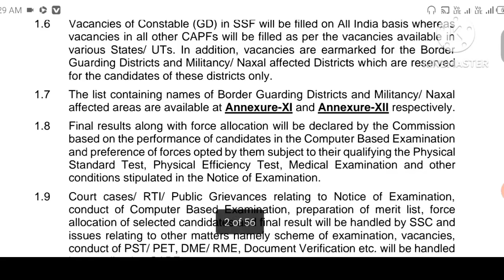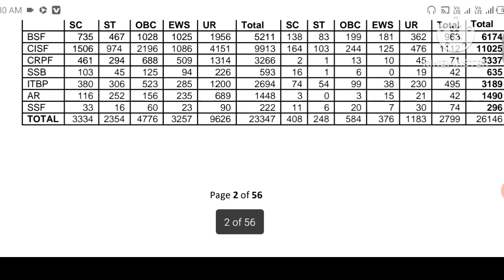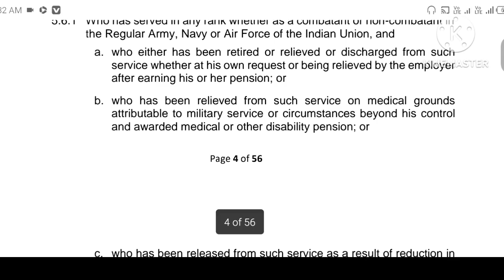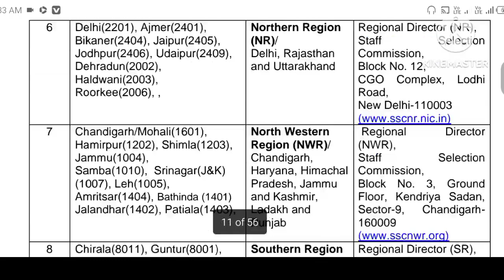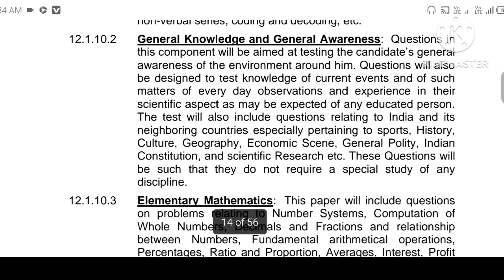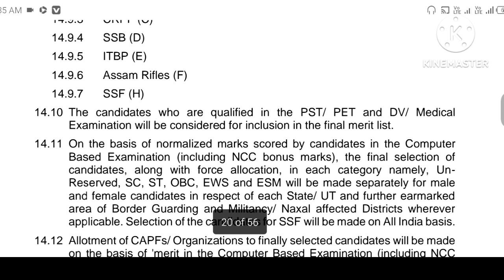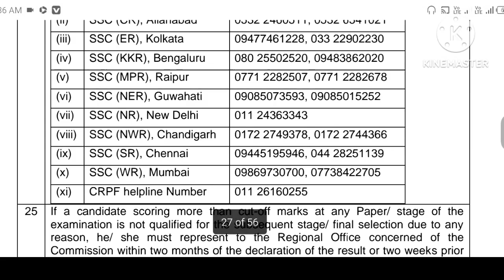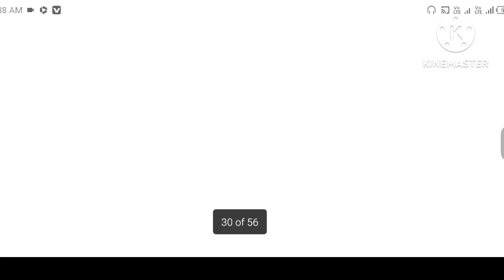SSC GD RECRUITMENT 2023 , NOTIFICATION OUT, जाने सही और सटीक जानकारी by Chandan sir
🌍🌍Hayer mathematics🌎🌎
❤️❤️competitive maths❤️❤️
🌷🌷short tricks🌷🌷
🥀🥀University Exam 🌺🌺
🌹🌹IAS 💐Ips 🌷🌷

IAS aspirant 👏
maths world 🌎
IPS motivations🎇
video